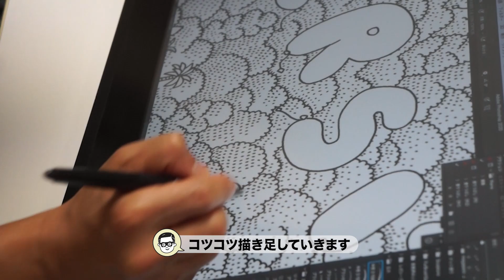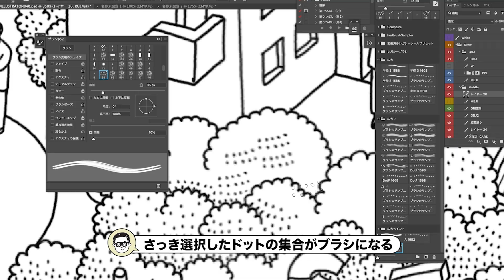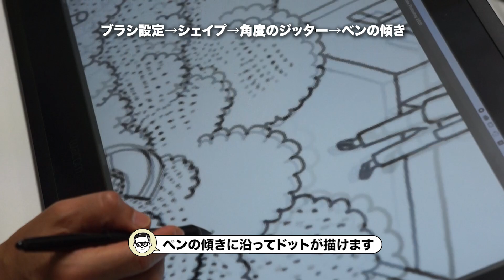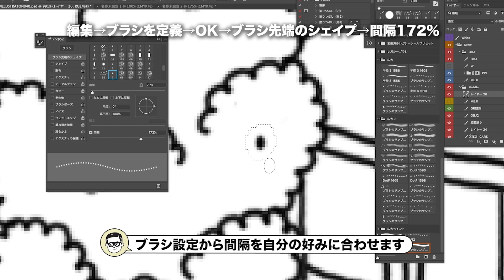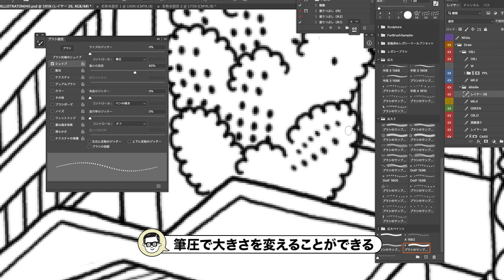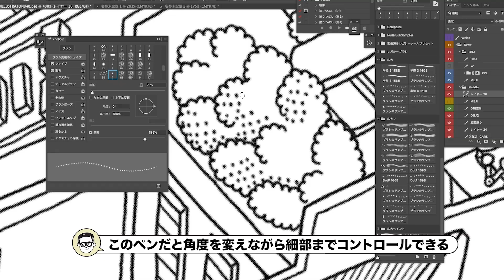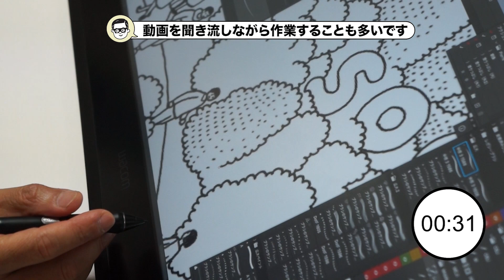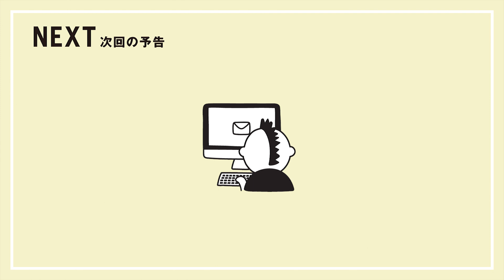細かいイラストを少しでも早く描く方法『Photoshopブラシ篇』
IC4DESIGNのYouTubeチャネルにようこそ！